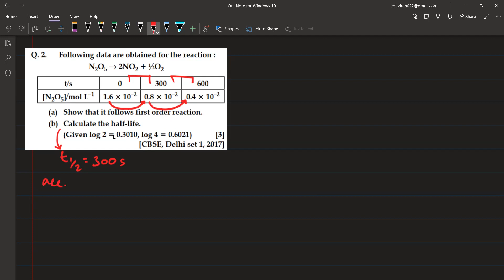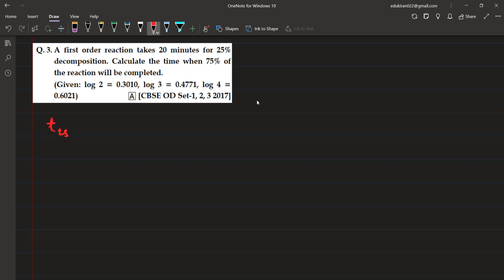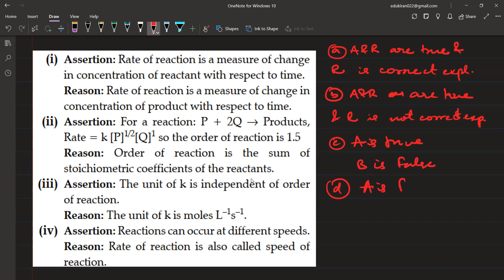Learnivio | Revision Chemistry | 12th MEC | 21-01-2023